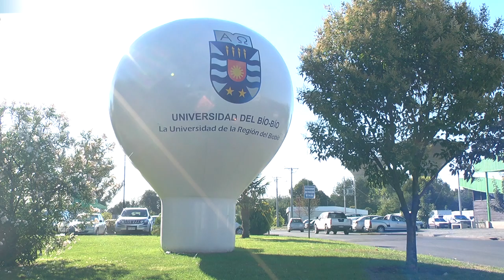Matrículas UBB 2014